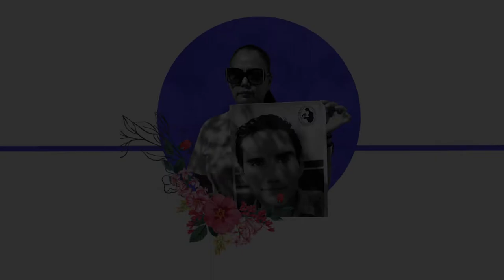"Ser defensora y ser mujer es enfrentarte a un monstruo de mil cabezas": Rosa María Jara